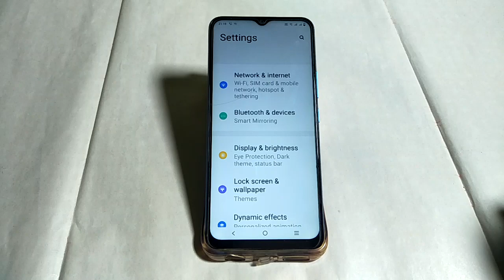Vivo T1 remove animation on kaise karen ,how to turn on remove animation Vivo T1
WEB-INFO, @WEB-INFO